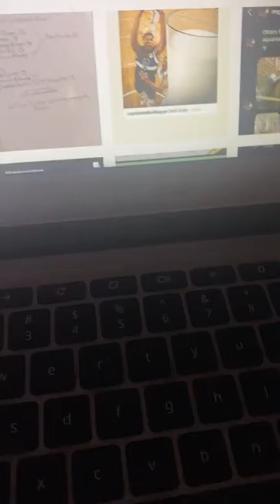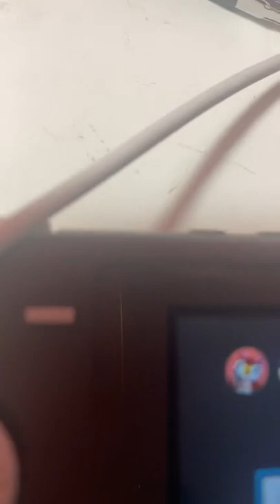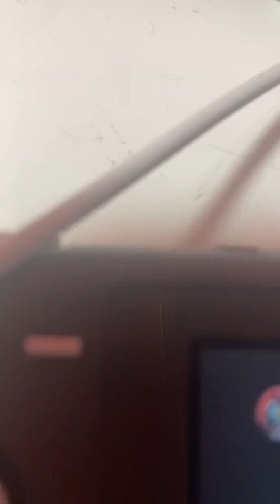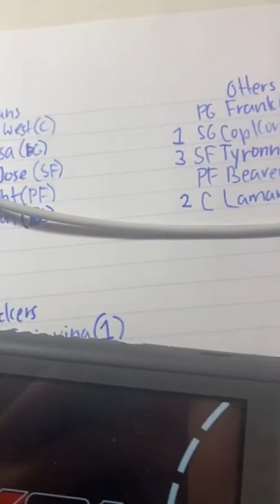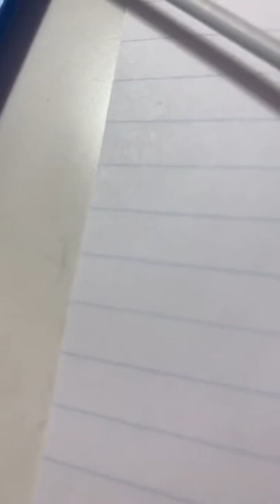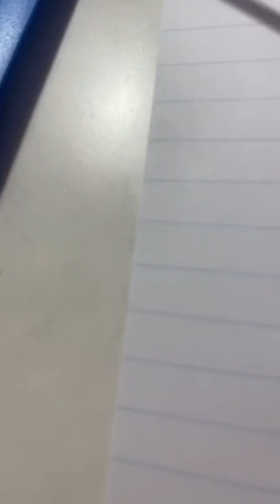SZN 1 COP BL REBIRTH OCEANS V OTTERS Part 1 Set Up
I fix stats and the otters team